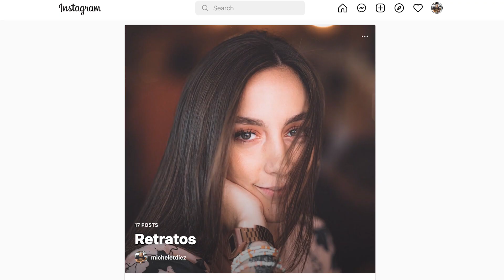Cómo hacer 6 Looks con 1 fuente de luz en casa | Nanlite Forza 150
Hoy te explico cómo hacer 6 looks diferentes con una sola fuente de luz.

Cómprala acá

Si quieres comprar algún equipo del que uso, puedes usar estos links:

Cámara y Lentes:
- Cuerpo: Canon EOS R
- Lente: Canon RF 35mm f1.8
- Lente: Canon RF 50mm f1.8
- Lente: Canon RF 85mm f2.0

Micrófono:
- Rode Wireless go
- Deity D4 Mini

Trípode:
- GorillaPod 5k
- Para Viajes
- Para la Oficina
- Para Luces

Morral:
- Para Viajes LowePro 450 AWII
- Para uso diario KF Concept